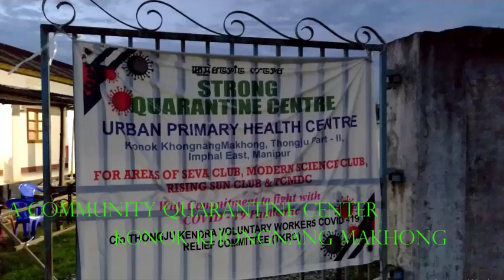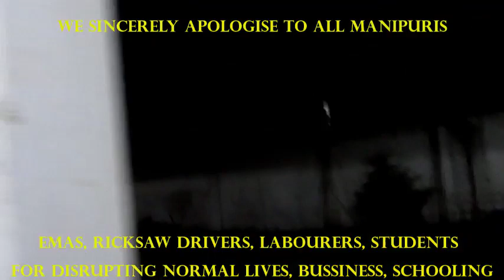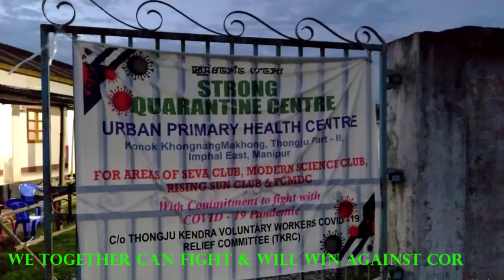Social Service at Quarantine Centre|| Thongju || Konok Khongnang Makhong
Special thanks to all Medical Staffs, Volunteers, Police & All People of Manipur.
Also thanks to Hon'ble CM, Minister Sir Bishorjit, & Pradhan, Thongju Part 2.